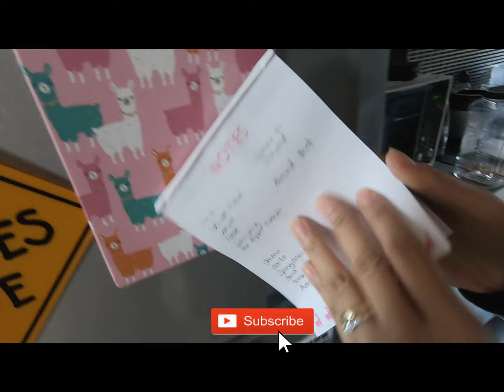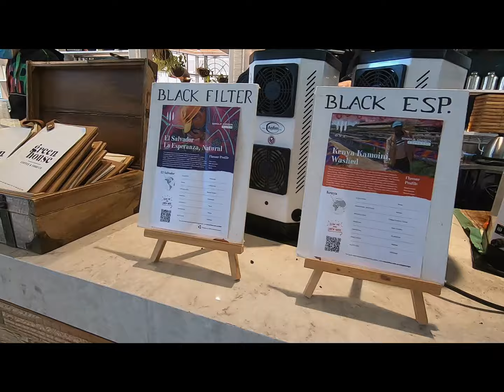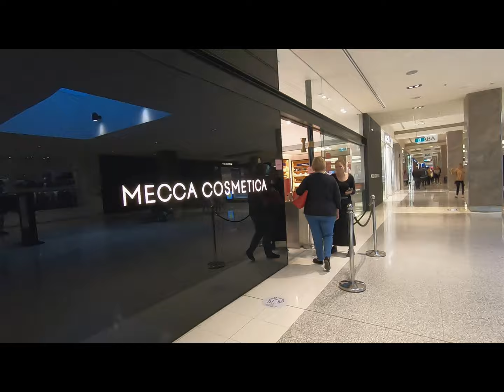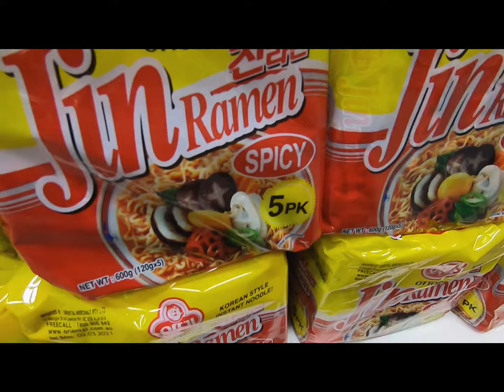TARA! ikot tayo sa PINAKAMALAKING MALL sa Capital ng Australia | Canberra Centre Mall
Hi Guys!
Pasyal ko kayo sa pinakamalaking mall dito sa Canberra, Australia(Capital of Australia). Pero sa tingin ko mas malaki pa ang mga mall sa atin sa Pilipinas.hehe Sana mag enjoy kayo!!!